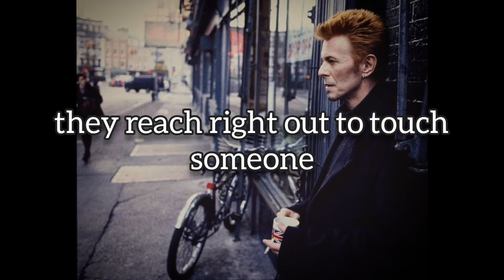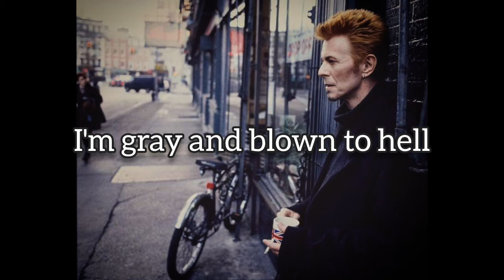Tin Machine (1989) Tin Machine + lyrics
What Tin Machine got asked a million times was their name origin. They just chose the song. I heard Reeves give an explanation (probably an afterthought) that tin is a very old kind of metal and they had this old school way of playing, that is, with actual instruments.

I'm not sure what he says between the dooby doos because nobody else but him probably knows. Lyrics either didn't include that part or said "incomprehensible" so I just put whatever I heard. I had to settle for one incomprehensible though. And I thought Under the God was difficult...

This was the first song of theirs to surprise me with the bluntness of its sound and lyrics compared to past Bowie. And I loved it. That was after the more gentle Heaven's In Here.

David Bowie – vocals, guitar
Reeves Gabrels – lead guitar
Hunt Sales – drums, vocals
Tony Sales – bass, vocals